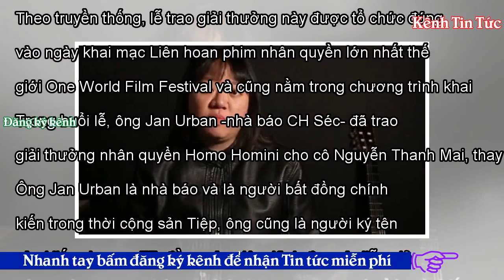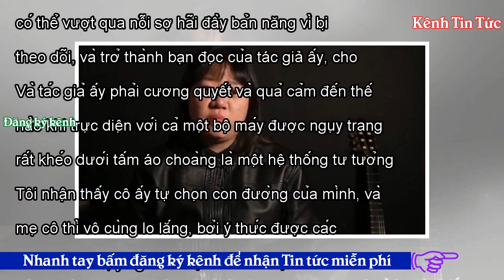Lễ trao Giải nhân quyền Homo Homini vinh danh Phạm Đoan Trang - Kênh Tin Tức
Tweet Share 0 +1 Pinterest 0 Email Hiếu Bá Linh tổng hợp 6-3-2018 Ông Jan Urban, nhà báo CH Séc, trao Giải nhân quyền Homo Momini cho cô Nguyễn Thanh Mai, thay mặt Phạm Đoan Trang tại buổi lễ. Ảnh cắt từ clip Ngày 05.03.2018 tại Praha thủ đô CH Séc, tổ chức People In Need đã trao giải thưởng nhân quyền quốc tế Homo Homini, vinh danh Phạm Đoan Trang – nhà báo, nhà hoạt động nhân quyền – vì “sự dũng cảm không mệt mỏi khi theo đuổi một sự thay đổi dân chủ cho đất nước của mình, bất chấp sự sách nhiễu và khủng bố”. People in Need là một tổ chức nhân quyền quốc tế có trụ sở tại Cộng hòa Séc, Giải t...